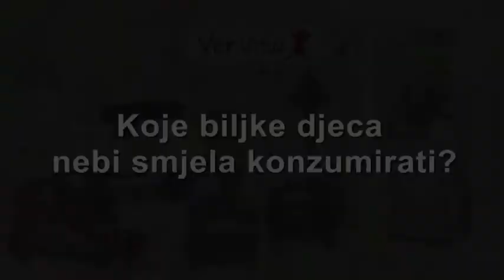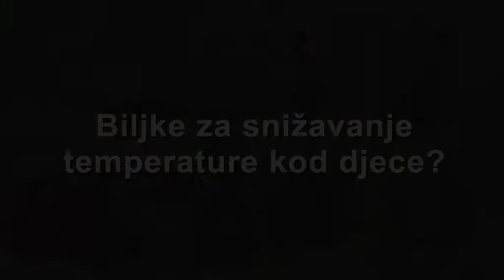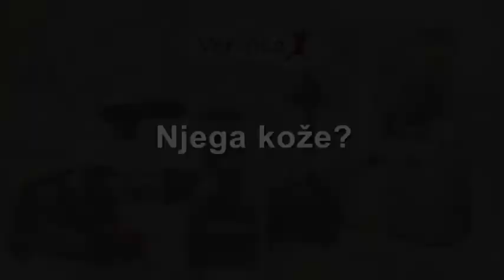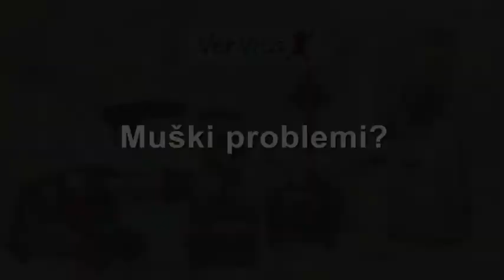Radionica o ljekovitom bilju - Neil McNulty, 24.09.2014., 2.dio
Predavanje o ljekovitom bilju te što određena biljka liječi. Također smo cijedili i degustirali sokove od voća, povrća i ljekovitog bilja koji su posebno kombinirani za liječenje određenih bolesti i neravnoteža u tijelu, ali se također mogu piti za povećanje vitalnosti kod osoba koje su zdrave.

Predavanje je održano u prostoru VerVite na Laništu (Zagreb)